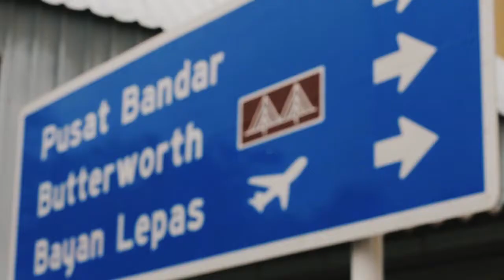Butterworth Fringe Festival 2015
George Town Festival ferried the festivities over to Butterworth for the inaugural Butterworth Fringe Festival (BFF) 2015. Featuring one-of-a-kind performances, pop-up bookstores, movie screenings, creative crafts, exhibitions, presentations and much more, artists from all over the world gathered at Jalan Jeti Lama for a street event with Butterworth as its centre stage.

BFF 2016 will be held on 13 & 14 August.
Call for proposals is open till 17 April 2016.

Filmed by: Rising One
Edited by: Yi Lin T